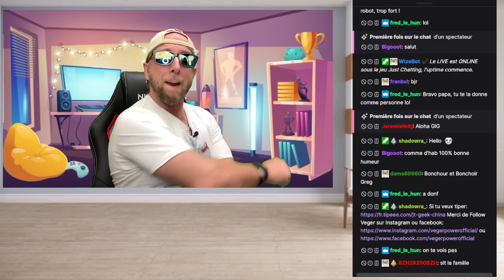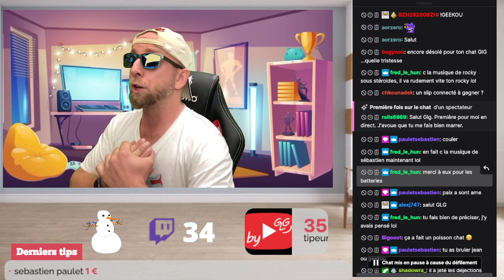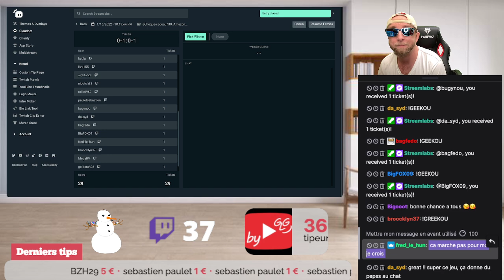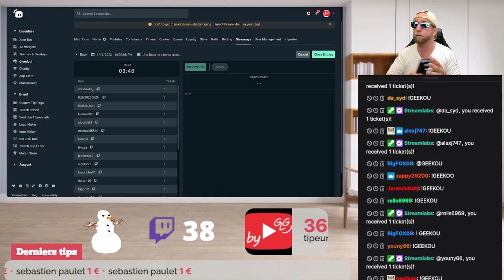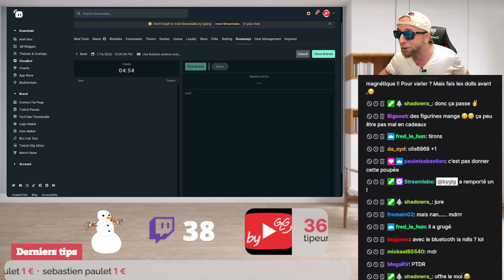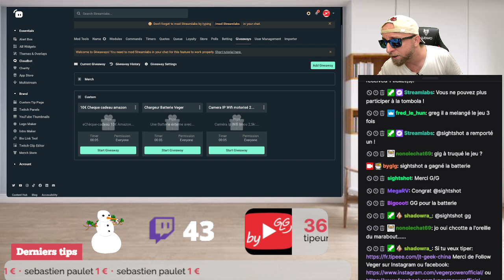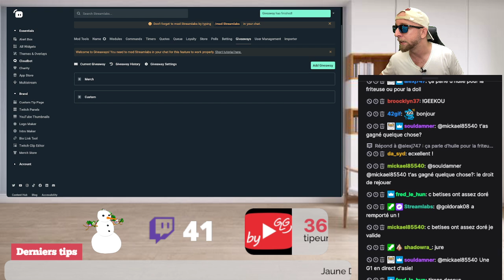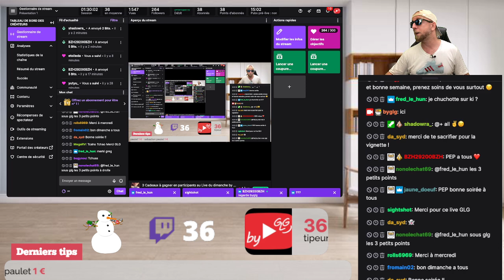3 Cadeaux à gagner en participants au Live du dimanche by GLG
By GLG est aussi sur Twitch avec des 2 lives par semaines et 1 Live un dimanche sur 2 ou tous les 100 Followers:

-Mercredi 16h: GLG part en Live libre antenne
-Samedi 10h : Vos questions sur les produits testés et les Produits reçus cette semaine.
-1 Dimanche sur 2 à 16h : GLG part en Live et te fait gagner des cadeaux !

Sommaire
3 cadeaux à gagner pendant ce Live du Dimanche 16h
Comment participer et gagner ces cadeaux ?
3 cadeaux à gagner pendant ce Live du Dimanche 16h
Cette semaine nous avons 3 partenaires qui vous offrent et vous enverront 3 supers cadeaux.
5 Batterie Veger ACE100 Charger, soit une par Live du dimanche, la batterie avec charger, disponible en Février
1 Camera IP Wifi Imou Ranger 2C 4MP
1 Cheque cadeau Amazon

1/ T’inscrire sur Twitch si ce n’est pas deja fait.
4/ Participer au live de ce dimanche 16h sur Twitch

Il y aura 3 tirages au sort pendant le live, il vous suffira de laisser un commentaire à chaque tirage pour y participer automatiquement ! Le dieu Random choisira les gagnants.

En Option: Vous pouvez aussi vous abonner Gratuitement à ma chaine twitch si vous avez un compte Amazon Prime , c’est un peu compliqué mais faut aller sur gaming amazon, activer le compte gaming et ajouter son compte twitch

RDV Dimanche 16h !

By GLG